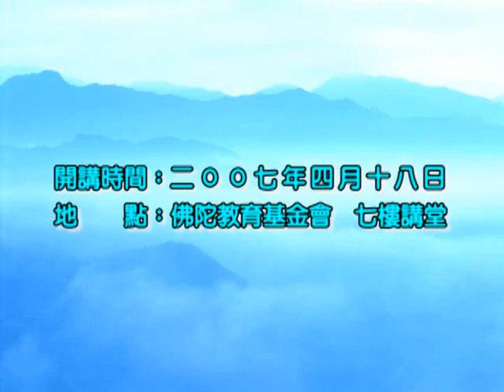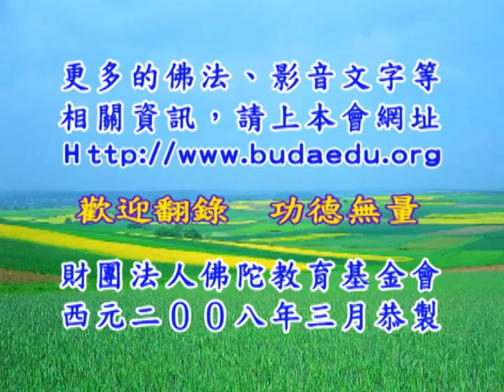淨台法師《大乘妙法蓮華經》43A